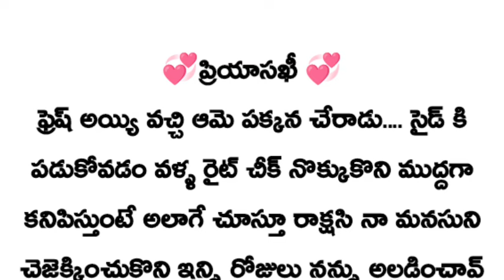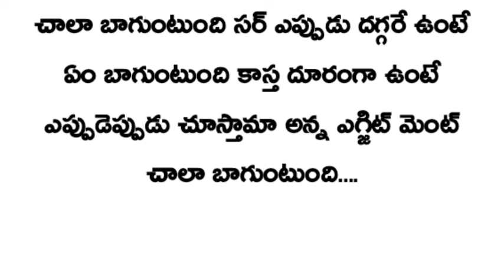💞ప్రియాసఖీ 💞ngn❤️(సీజన్ -2)(part-129)🎉🎊..don't judge books by it's cover....